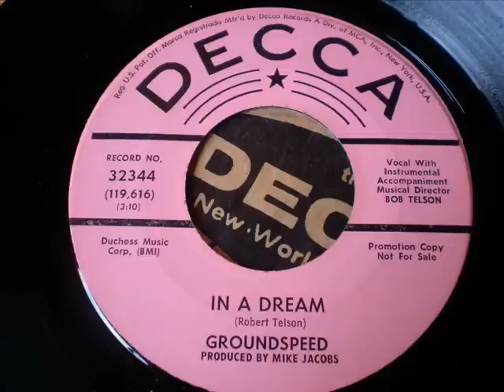GROUNDSPEED - In a dream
Their only release in the Decca label in 1968.